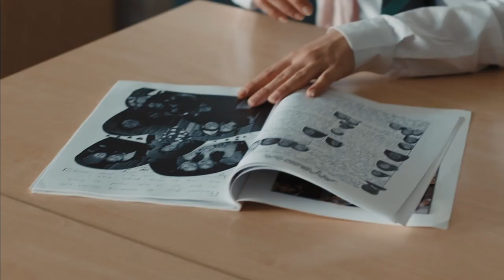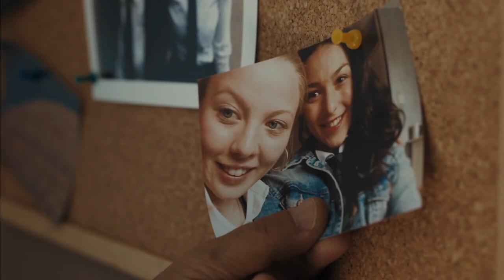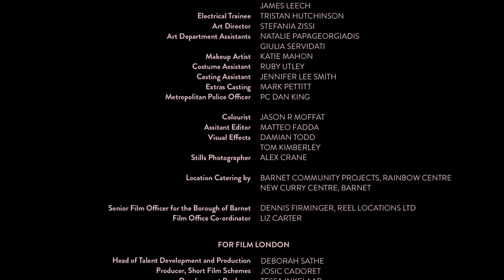Award Winning/Inspirational Short Film: Balcony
In a neighborhood rife with racial tension, a local girl falls for a recent immigrant who is the victim of prejudice and shame. 100+ festival screenings, winner of 30+ awards.

💕💕💕Want to Thank Me or enjoy my videos?💕💕💕

Berlin Film Festival 2016 - Winner, Crystal Bear
British Independent Film Awards 2015 - Best British Short Nominee
Iris Prize Winner 2016 and Best British Short Winner
Tribeca Film Festival 2016, Official Selection
BFI London Film Festival 2015, Official Selection
Melbourne Film Festival 2016, Official Selection
Flickerfest Film Festival 2016 - Winner, Best International Short Film
Calgary Film Festival 2016 - Winner, Best Overall Short Film

Written & Directed by: Toby Fell-Holden (tobyfellholden.com)
Produced by: Tom Kimberley (conspirepictures.com) & Ali Mansuri foreignmaterial.com)
Executive Produced by: Vaughan Sivell, Franki Goodwin, Mike Rattenbury, Andrew Thomas
Director of Photography: Brian Fawcett
Starring: Charlotte Beaumont, Genevieve Dunne
A Conspire Pictures / Film London / Western Edge Pictures Production.